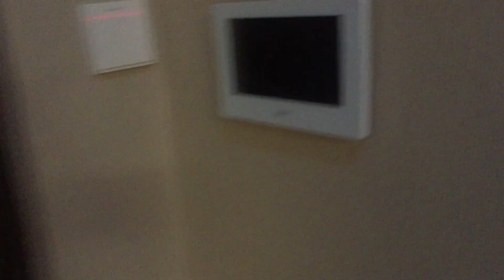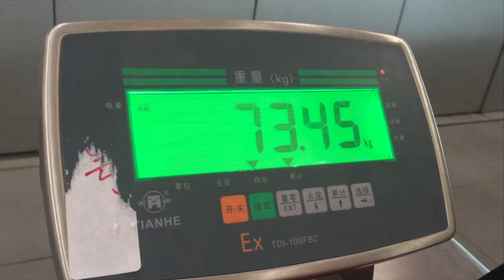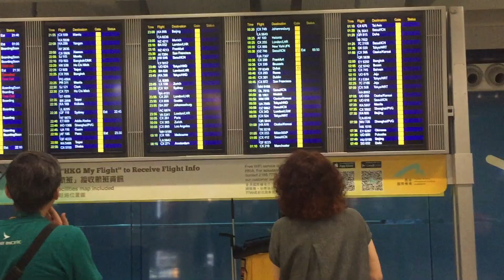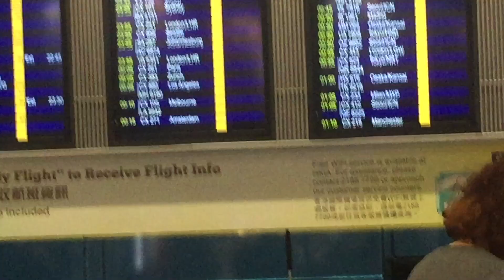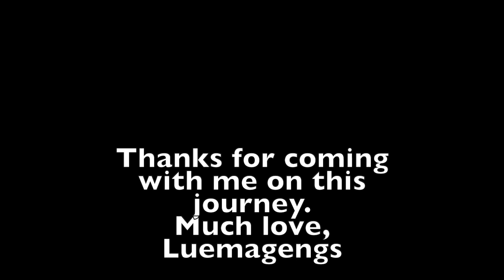TRAVEL VLOG: I left China for good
Magengs-Gang,

This is the last travel vlog for the year. It's been a wild and awesome year and I thought as I am also celebrating one year since joining Youtube and inviting you guys on my journey. I appreciate the feedback and constructive criticism. Hopefully, most people got the information, entertainment and wake-up calls they needed from this channel. I still need to decide what the next milestone will be for my channel but for now, adiós!